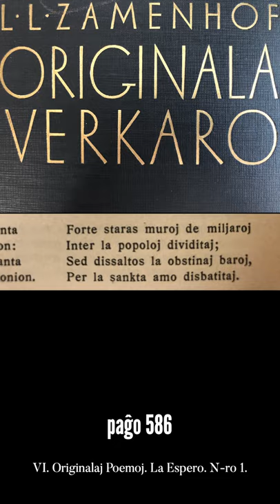Zamenhofa Medito 081